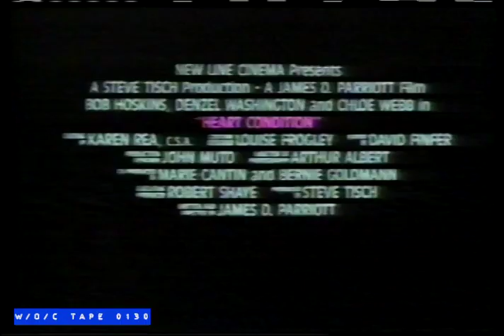Heart Condition TV Spot - 1989